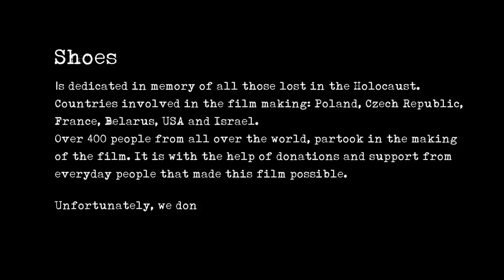Shoes | Official trailer | HD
"Shoes" is dedicated in memory of all those lost in the Holocaust.
Countries involved in the film making: Poland, Czech Republic, France, Belarus, USA and Israel
Over 400 people from all over the world, partook in the making of the film.
It is with the help of donations and support from everyday people that made this film possible.
Unfortunately, we don't have any information on those lost in Auschwitz, hence the filming of just shoes.